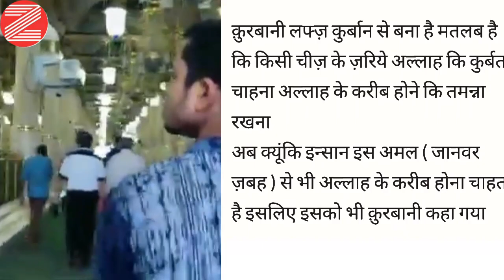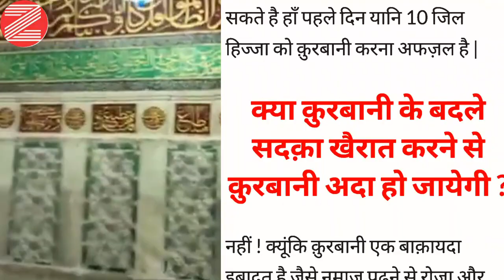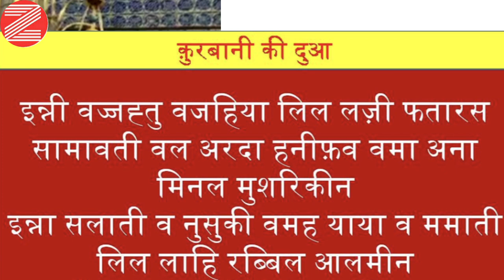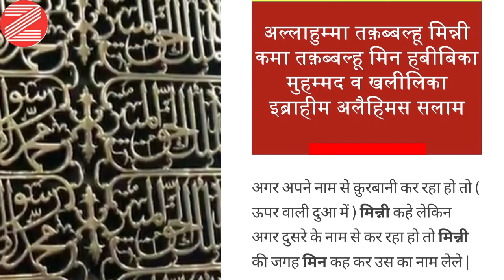qurbani ka tarika | qurbani kaise Karen| Qurbani ki dua hindi | eid ul azha 2023 | bakre ki qurbani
Qurbani ki dua In hindi | कुरबानी कि दुआ हिन्दी में |eid ul azha 2023 fact about कुरबानी kaise kare qurbani ki dua in hindi bakra eid se pehle ye dua Zaur padhe qurbani se pehle ye dua Zaur padhe aaj ke din zilhajja ka Chand dikhne ke baad ye dua zarur padhe islamic facts about eid ul Adha 2023 facts about eid ul Adha 2023 kab hai islamic videos about qurbani ki dua islamic information about qurbani bakra eid 2023 ज़ील हज्जा के चांद के बाद की दुआ zil hajja ke Chand ke baad ki dua सऊदी में ज़िल हज्जा का चांद दिख गया saudi arabia mai zil hajja ka Chand dikh gya zil hajja ka Chand 2023
आज का चाँद 29
माह 11 माहे जिल कादा
हिजरी 1444

*नया चाँद देखते वक़्त पढ़ने की दुआ*
بِسْــــمِ اللّٰهِ الرَّحْمٰنِ الرَّحِىْمِ
الصــلوة والسلام‎ عليك‎ ‎يارسول‎ الله ﷺ

اَللّٰهُمَّ اَهِلَّهُ عَلَيْنَا بِالْاٙمْنِ وَالْاِيْمَانِ وَاسَّلَامَةِ وَالْاِسْلَامِ وَالتَّوْفِيْقِ لِمَاتُحِبُّ وَتَرْضيْ رَبِّيْ وَرَبُّكَ اللّٰهُ
अल्लाहुम्म अहिल्लहु अलयना बिलअम्नी वल इमानी वस्सलामति वल इस्लामी वत्तवफ़िक़ी लिमा तुहिब्बु व तर्ज़ी रब्बी व-रब्बु कल्लाह

तर्जमा - या अल्लाह ! इस चाँद को हम पर बरकत और ईमान व सलामती व इस्लाम और उस चीज़ की तौफ़ीक़ के साथ निकाल जिससे तू राज़ी होता है, और पसन्द करता है, (अय पहली रात के चाँद) मेरा और तेरा रब्ब अल्लाह है।